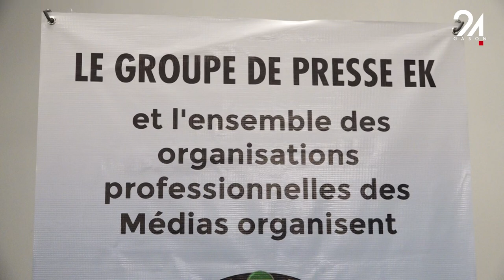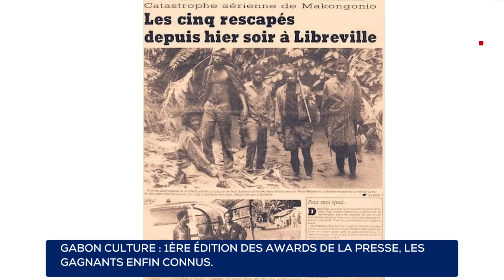GABON CULTURE : 1ÈRE ÉDITION DES AWARDS DE LA PRESSE, LES GAGNANTS ENFIN CONNUS!